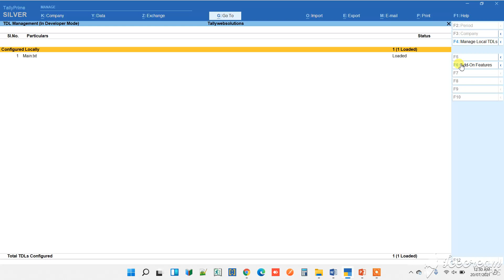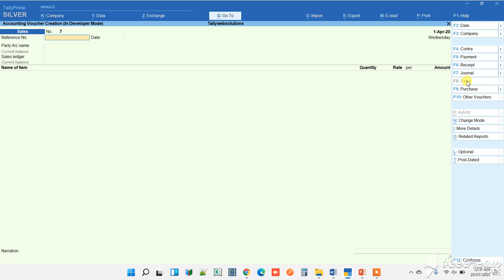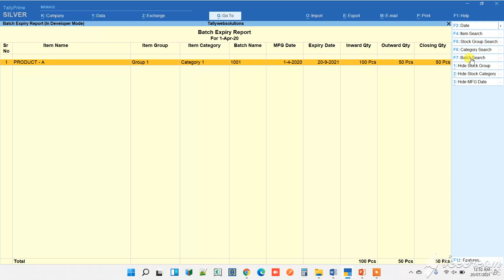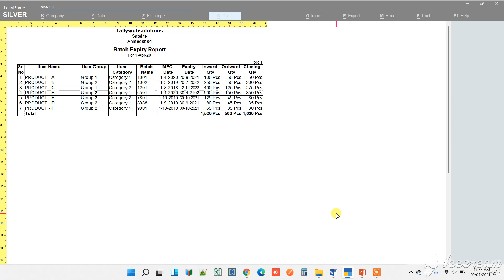(Buy TDL Source Code Only Rs.2700) Advance Batch Expiry Report in Tally Prime Batch Expiry Reminder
(Quick Download TCP Only Rs. 900/-)

Features
👉 Batch Expiry Report
👉 Batch Expiry Reminder Report (Remind me before)
👉 Batch Expired Report
👉 Set Remind me before Days

➡️  Tallywebsolutions
        (Tally Partner)

🔹 Tally Customization
🔹 Tally Mobile App
🔹 Tally CRM

Call or WhatsApp for Live demo or Buy👍
👉 Tallywebsolutions